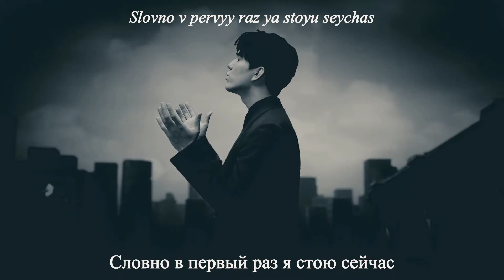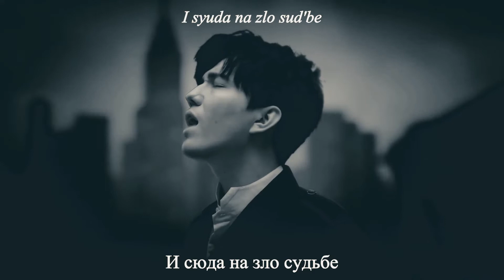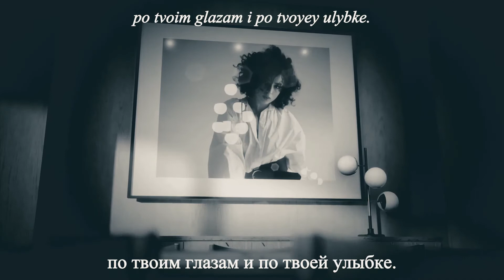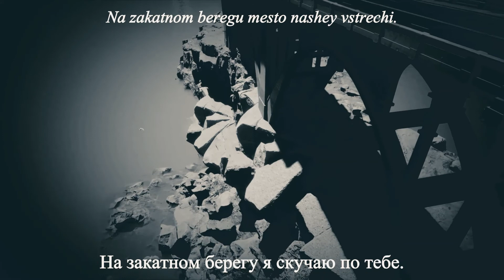[KARAOKE] I Miss You (Я скучаю по тебе) - Dimash Kudaibergen - (Beat chuẩn + lyrics)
Song Title : I Miss You
Year : 2020